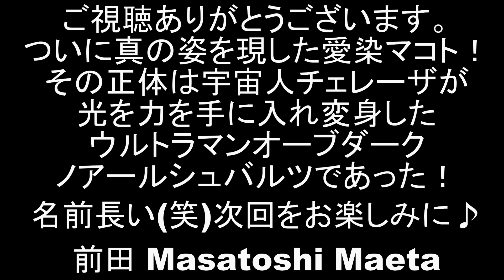ウルトラマンR/B 第8話再現①「世界中がオレを待っている」vsアリブンタ 前田動画 Masatoshi Maeta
ウルトラマンR/B（ルーブ）第8話「世界中がオレを待っている」の劇中シーンをDXルーブジャイロ、ソフビ等で再現しました。
パート①は、アリブンタが出現し町で暴れているのを、兄弟の連携で見事倒したロッソとブル。
しかし愛染マコトにより、ウルトラマン失格という言葉を浴びせられ、自分たちがウルトラマンであることを知っている愛染に対して、疑念を抱く。

配役
湊カツミ：超合金シノビマル（手裏剣戦隊ニンニンジャー）
湊イサミ：超合金ロデオマル（手裏剣戦隊ニンニンジャー）
湊アサヒ：超合金ファイブピンク（地球戦隊ファイブマン）
湊ウシオ：伴宙太（巨人の星）
愛染マコト：アキバレッド